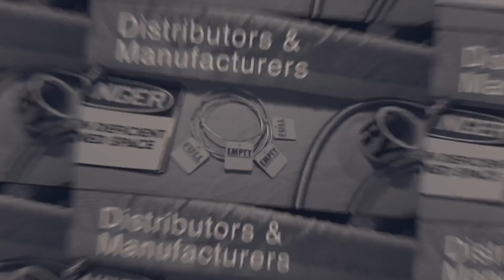Rotarex Talks Surprise Products, 5th Gen RPV's, and Diversity in Various Industries.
Bill Hald & Bob Newton from Rotarex stop by to talk surprise products, 5th Gen RPV's, and the amount of industries their products touch.

and see more.

Applications & Products:
-Food
-Laboratory & Research
-Electronics
-Medical
-Industrial
-Beverage
-Specialty Gas
-Fire Protection Systems
-Automotive
-LPG & Cryogenic
-UHP Solutions